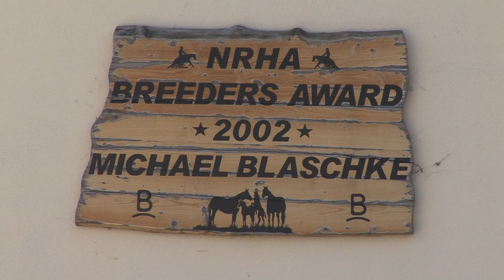Golden Horse Ranch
Imagefilm
Golden Horse Ranch / Neuhaus
Nieder - Österreich